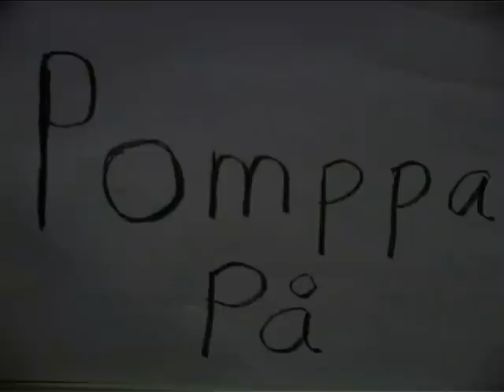Olli Orrenmaa - Pomppa På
Näin opetetaan pakkoruattia  "puali"pakolla Pohojammaalla. "Kurssista" on olemassa radioversiona 43 osaa netissä Pohjanmaan Radion- ohjelmat-otsikon 3 .sivulla.